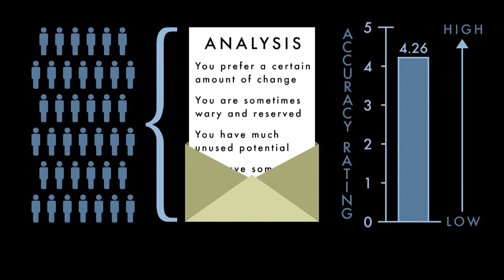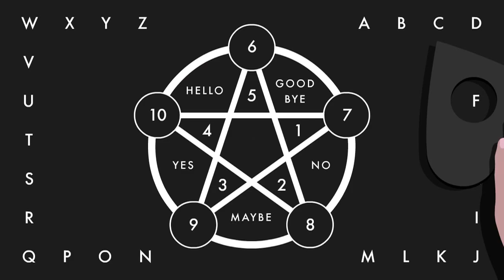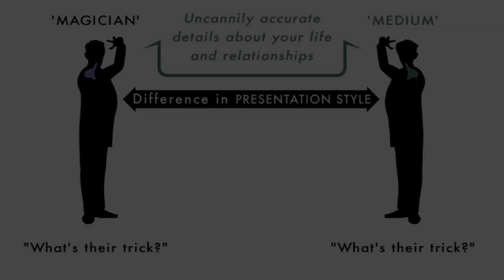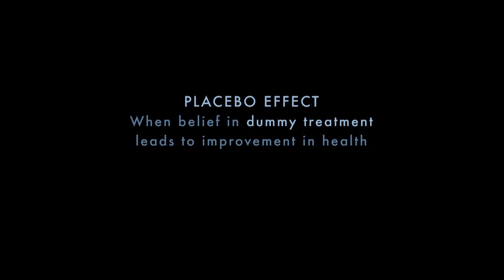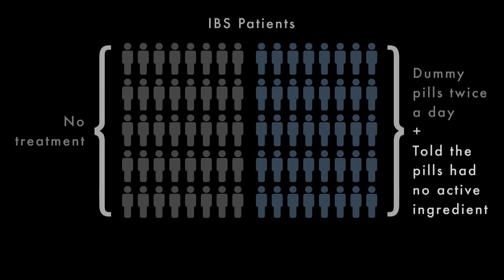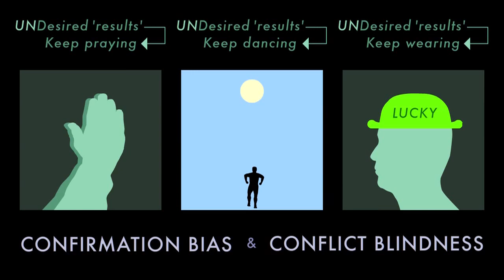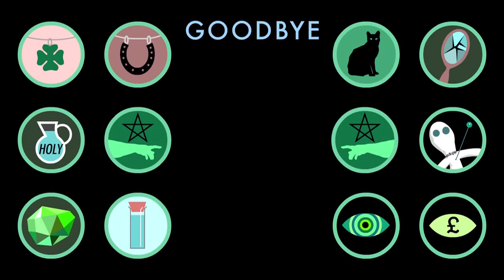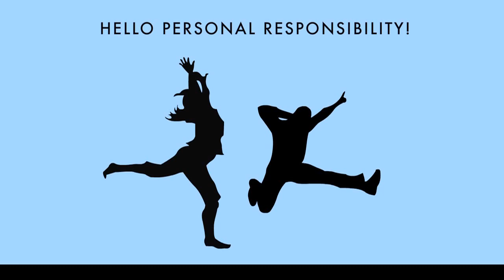אמונה תפלה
סרטון מתורגם על אמונות תפלות (או טפלות) מבית היוצר של QualiaSoup